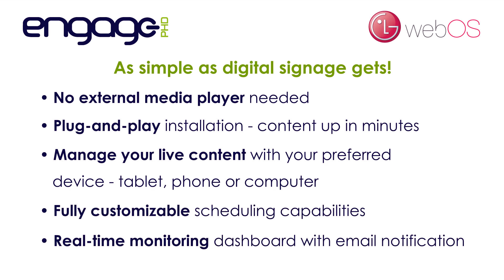Engage LG Webos 2015 03 06